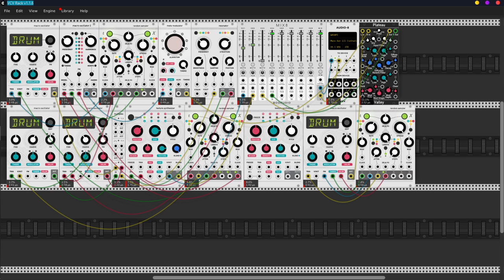Horror Ambient sound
Composition dans une ambiance effrayante !
VCV Rack/DSI Mopho Key avec pédales d'effets.